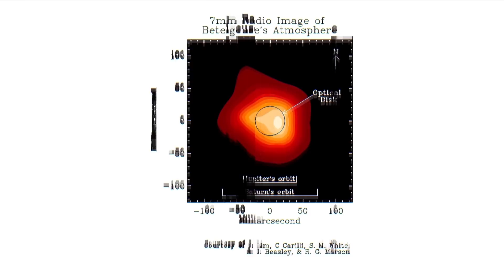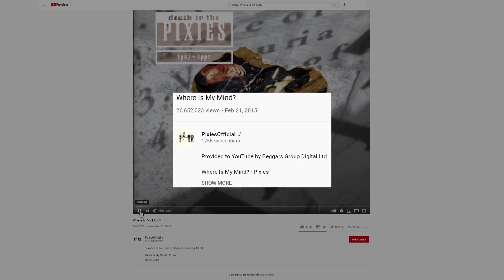This Star Explosion Will Be Seen On The Earth Soon, Can We Survive It?